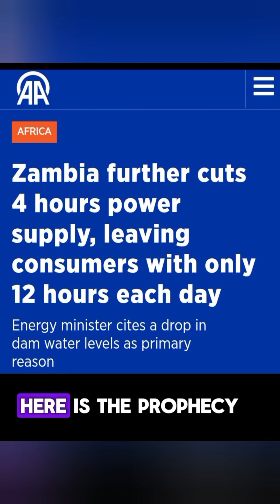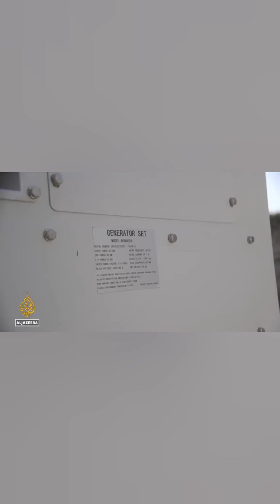PROPHECY FULFILLED Zambia Faces 21-Hour Power Cuts As Lake Kariba Dries Up - Prophet ABEL T BOMA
Register for a One on one with Prophet ABEL T BOMA, call/whatsapp (Abizu Osas) or click the link to have access

please note
do a voice call or Video call to verify the person before any transcations

To join the ABEL TAMUNOMINABO BOMA foundation or sow a seed to the ministry. Notice: kindly indicate the name Prophet Abel BOMA when making a transactions

Nigeria Account
account name - Abel Tamunominabo Boma

DOLLAR ACCOUNT
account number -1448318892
bank - access bank
swift code- ABNGNGLA XXX

World Remit

Notice: kindly indicate the name Prophet Abel BOMA when making a transcations

zambia quarry collapse
motorcycling zambia
zambian
zambia overview
what to do in zambia
kwacha
kingsland city lusaka zambia
zambia mining tragedy
geography now zambia
wildlife documentary
friendly
everything to know about zambia
land cruiser 70-series
history of zambia
artificial intelligence
most dangerous roads in zambia
zambia travel
child bridges
discover zambia
zambia paris olympics
zambia travel video
lilayi lodge zambia
trip to zambia
zambia china relations
south luangwa national park
travel in zambia
zambia mining safety
australia beats zambia
zambia country map
zambian youtuber
touristic sites in zambia
human rights
electricity
zambia geography
uswnt vs zambia paris olympics
lusaka zambia africa
best hotels in zambia
zambia tourism
things to do in zambia
news headlines
lusaka zambia 4k
latest news
zambia rescue workers
vice on showtime
zambia map
amazing things to do in zambia
lusaka city
lusaka zambia
facts about zambia
new zambian president
africa speech
best places to visit in zambia
zambia soccer highlights
zambia border crossing
zambia provinces
lusaka
zimbabwe president robert mugabe
al jazeera english
the history of zambia
best places to visite in zambia
government policies
zambia president
zambia history
kingsland city zambia
billionaires in zambia
zambia farming
where to eat lusaka
robert mugabe
van life
things to see lusaka
al jazeera live
is lusaka zambia safe
where is zambia
kingsland city lusaka
best places to visit in lusaka
zimbabwe land reform
lusaka nightlife
al jazeera documentary
lusaka starter pack
african presidents
trucks
zimbabwe land
geography of africa

zambia
sabc news
energy
zimbabwe
drought